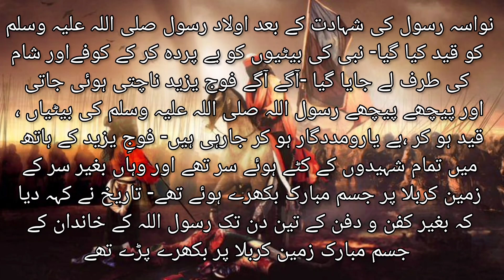IMAM HUSSAIN Ko kisny dafan kiya (Who Burried IMAM HUSSAIN) Story of karbala in Urdu/Hindi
نواسہ رسول کی شہادت کے بعد اولاد رسول صلی اللہ علیہ وسلم کو قید کیا گیا- نبی کی بیٹیوں کو بے پردہ کر کے کوفےاور شام کی طرف لے جایا گیا -آگے آگے فوج یزید ناچتی ہوئی جا رہی ہے اور پیچھے پیچھے رسول اللہ صلی اللہ علیہ وسلم کی بیٹیاں ،قید ہو کر ،بے یارومددگار ہو کر جارہی ہیں- فوجِ یزید کے ہاتھ میں تمام شہیدوں کے کٹے ہوئے سر تھے اور وہاں بغیر سر کے زمین کربلا پر جسم مبارک بکھرے ہوئے تھے- تاریخ نے کہہ دیا کہ بغیر کفن و دفن کے تین دن تک رسول اللہ کے خاندان کے جسم مبارک زمین کربلا پر بکھرے پڑے تھے

تیرہ محرم، 61 ہجری کو جب آس پاس کےلوگوں نے یہ معلوم کیا کہ فوج کا پہرہ کم ہوگیا ہے چلو نہر فرات سے پانی بھر کے لاتے ہیں- بنی اسد کی کچھ عورتیں جب نہر فرات سے پانی بھرنے لگیں تو دیکھا کربلا کی زمین پر جسم مبارک بکھرے ہوئے ہیں-کہیں کسی کا بازو،کہیں کسی کا جسم-انہوں نے جب اس عالم کو دیکھا تو روتے روتے اپنے مردوں کے پاس پہنچیں اور روتے چیختے پکارنے لگیں “اے رسول اللہ کا کلمہ پڑھنے والو، اس زمین کربلا پررسول اللہ صلی اللہ علیہ وسلم کا خاندان تھا -

شاید یزید کی فوج نے انہیں شہید کر دیا ہے، ان کے جسم مبارک بکھرے ہوئے ہیں-ان کے خیام جلے ہوئے ہیں .چلو آؤ ان کی تدفین کرتے ہیں-ان کے مردوں نے کہا پاگل ہو گئی ہو کیا ؟دیکھتی نہیں ہو کہ یزید کی فوج نے قتل کیا ہے- اگر ہم ان کی تدفین کریں گے تو ایسا نہ ہو کہ یزید ہمارا بھی دشمن بن جائے -چھوڑ دو کوئی نہ کوئی آئے گا تدفین کر دے گا -ان عورتوں نے کہا تعجب ہے کہ تم اپنے آپ کو مسلمان کہلاتے ہو، رسول اللہ کا کلمہ پڑھتے ہو اور ان کے نواسوں اور ان کی بیٹیوں کے لئے یہ محبت رکھتے ہو؟کیارسول اللہ صلی اللہ علیہ وسلم نے نہیں فرمایا تھا کہ
میں اجر رسالت کچھ نہیں مانگتا سوائے اس کے کہ میری آل سے محبت کرو

muharram 2023
Waqya e karbla
muharram 1445
waqia karbala
karbala ka waqia
Waqia karbla
History
history documentary
history channel
Imam Hussain
karbala
imam Hussain ki shahadat
imam Hussain or sher ka waqia
hazrat imam Hussain
shaheed e karbla
hazrat Abbas
ali asghar
ali akbar
kufa
muharram status
Muharram status for WhatsApp
iraq
makkah
madina
Hazrat ali
Prophet Muhammad
karbala
imam Hussain ka roza mubarak
karbla video
10 muharram ka waqia
waqia karbala
waqia
hazrat hussain ka waqia
imam hussain ka safar e karbala
imam hussain ki shahadat ka waqia
karbala ka manzar imam hussain
hazrat hussain ki shahadat ka waqia
reaction on karbala ka waqia
karbala ka maidan
shimar kon tha
yazid kon tha
imam Hussain ka akhri sjda

🔴 Voiceover
      Adnan Waheed

 This Video is Owned By "Stories By Adnan"

⭕ Must Share Your Meaningful Thoughts In Comments